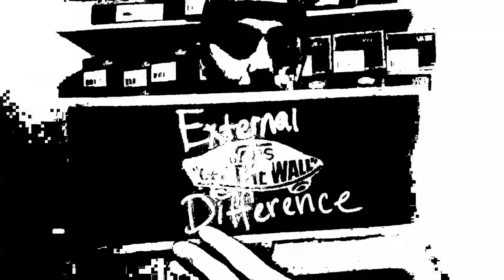Vans Shoes: "Shapes with Hands like Hearts" Design (Time-Lapse)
Another part one to the "Heart Hands" Collection. This the main idea I want to go forward with for the time being. "External Difference, Internal Same." Thats the theme of this videos Heart Hand Design.